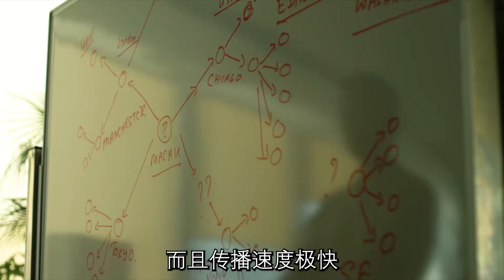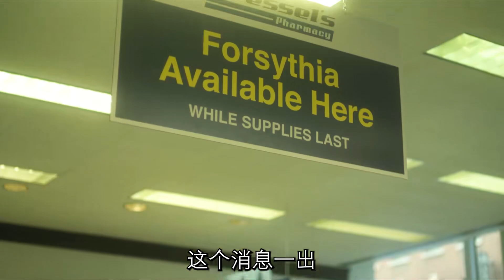一部11年前上映的電影，被網友稱為神預言，電影《傳染病》